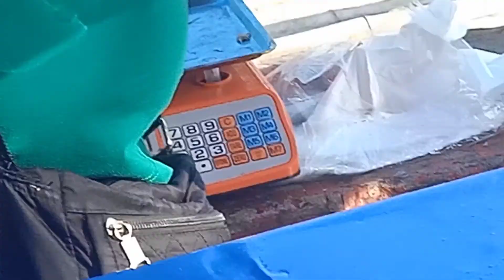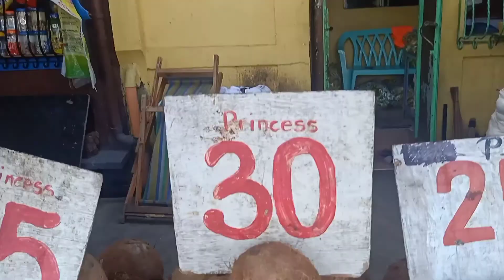BAGSAKAN NG MURANG SEAFOODS SA BERNABE COMPOUND ALONG COASTAL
WHAT'S UP MGA KA BOKALS WELCOME BACK TO OUR YOUTUBE CHANNEL AGAIN ETO ULI SI PAPA P AND MAMA M PARA MAGHATID SA INYO NG KONTENG KAALAMAN KONG SAAN MAKAKABILI NG MURANG SEAFOODS DITO LANG YAN SA BERNABE COMPOUND LAS PINAS ALONG COASTAL.